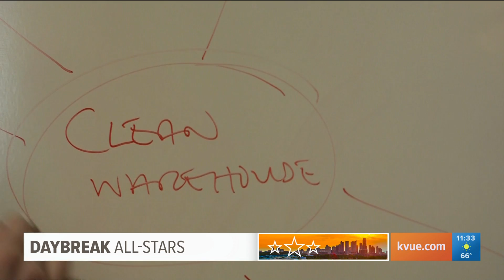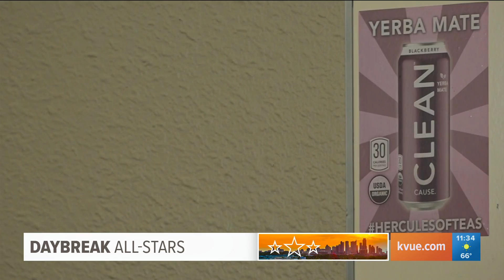Austin native creating company to help fight addiction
Every business has a story for how it began, but there's one Texas man whose business was born from his own struggles. Now he is changing the lives of his customers and employees -- as well as his own.